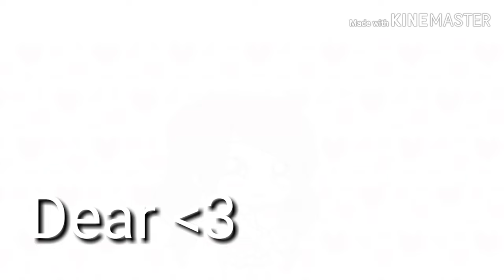GLMV - CuppyCake Song